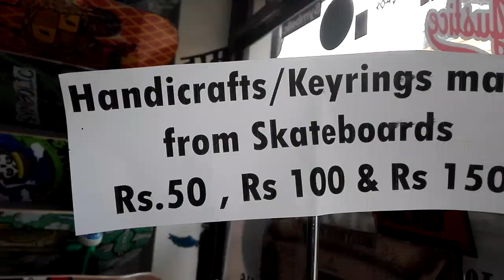Glimpse with Change !